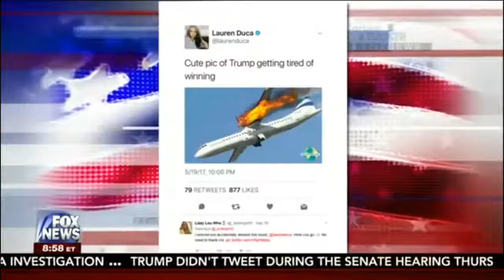'The Nobel Prize for Literature' Tucker Rehashes Discussion w/ Teen Vogue's Lauren Duca